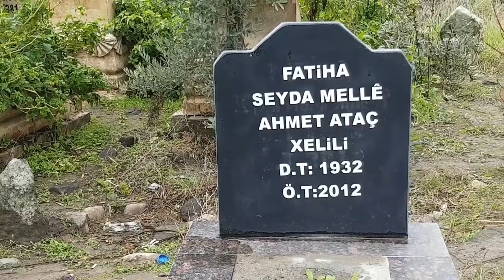EDIP ATAÇ CÌZRE NASÌH ATAÇ mezari başinda anildi